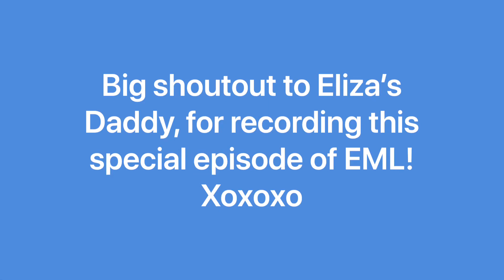Footsteps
Eliza brings you a great new song she made up entirely on the spot called “Footsteps” a song about being yourself and doing your own thing and NOT needing to follow in others footsteps. This was a special video for Eliza because her dad got to film her! Enjoy!